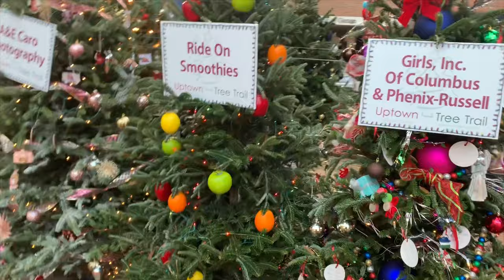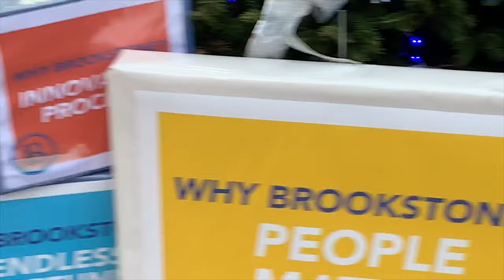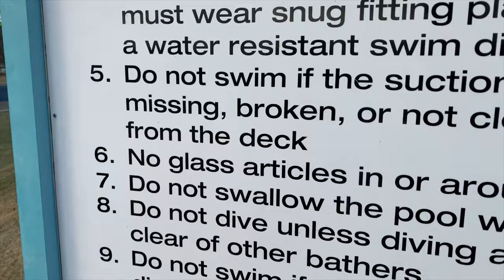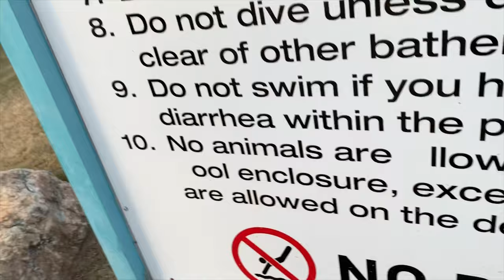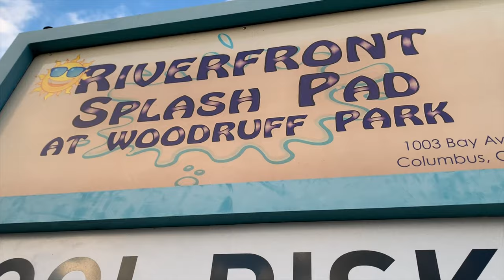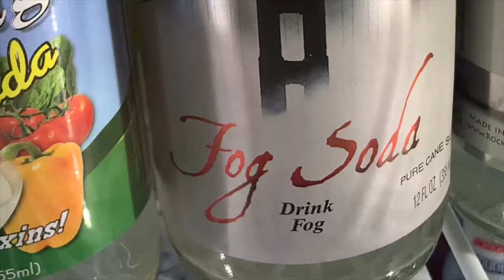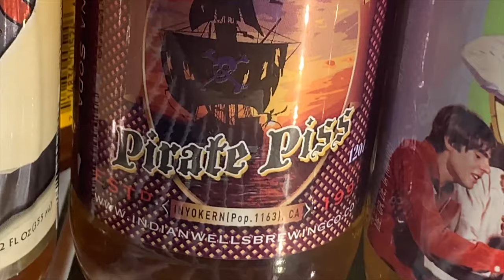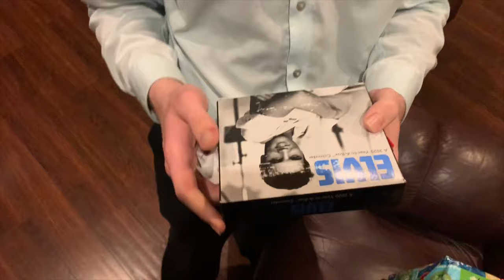Christmas Vlog pt. I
Nick visits Justin over Christmas break! This is their first day!